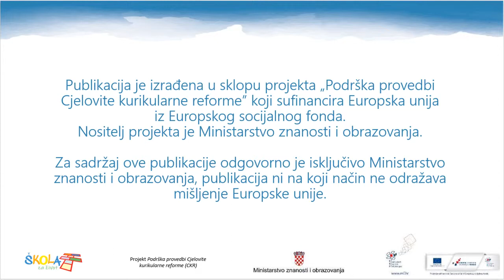Svetost života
MP Pravoslavni vjeronauk 5. OŠ